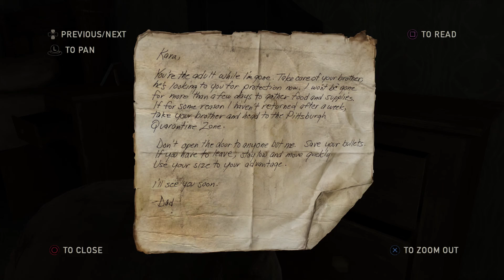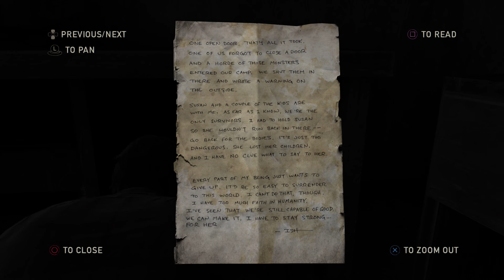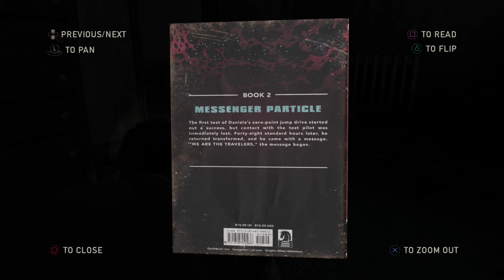(o_0) LAST OF US: EP 7 "FIGHT, FIGHT, FIGHT"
Joel, Ellie, Sam, and Henry make it out the sewers exhausted from FIGHTS!!! Then runs into a horde of Hunters, which raised A LOT of noise.  Then the INFECTED COMES AGAIN!!!